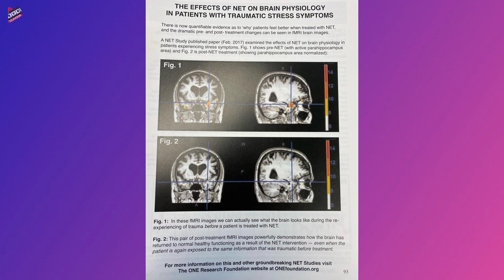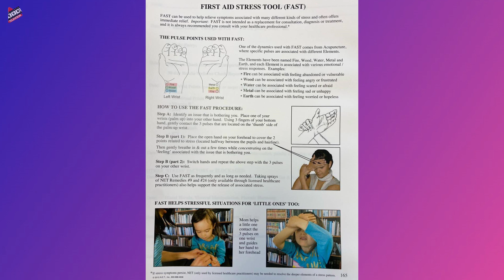Unwinding Stress Ep11: First Aid Stress Tool (F.A.S.T.) with Dr Kevin Gyurina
In this first episode of Unwinding Stress, Dr Kevin Gyurina and four of his clients share their personal experiences being care for holistically and naturally by Dr Kevin.

Join Dr. Kevin Gyurina each and every Sunday and Monday at 9:30am as he dives in with interviews, demonstrations and discussions on Holistic Healing and self-care. He shares methods on the art of turning pain into power & problems into profit to help you navigate your life to live more empowered by introducing you to the products, principles, practices and professionals that aid in restoring internal balance & wholeness holistically so that you may thrive to be living your best life!

Live Stream RVNTV on Roku, Hulu, Firestick and More

Access Products and Services shared by Dr Kevin Gyurina